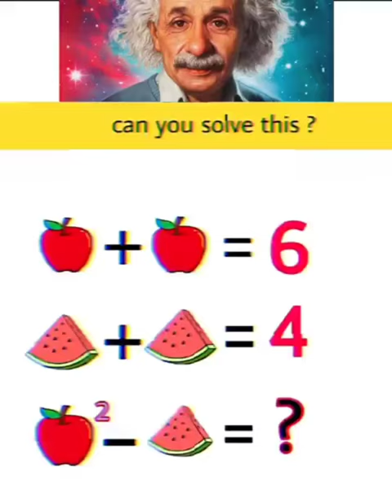Can you solve this Maths puzzles? | Math puzzles bring Test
math quiz
math quiz
maths puzzle
maths quiz questions and Answers
maths day quiz questions
national mathematics day quiz
maths quiz questions
quiz
maths quiz malayalamm
nu maths questions and answers
shorts
maths questions
puzzles
maths day quiz
ganitha quiz
gana
math puzzles
math quiz questions
math skills
maths quiz competition
quiz maths
mathematics day quiz questions
questions for maths quiz
quiz math
iq test short
korean alphabet lore
man united vs liverpoo
math tricks
mathematics day quiz competition
maths malayalam
maths quiz in assamese
maths quiz in kannada
maths quizzes
maths tricks
short video
math challenge questions
math magic mathematics
only solve genius
solve Only Genius
only genius
solve genius
math short
maths quiz
math genius
math iq test
math challenge